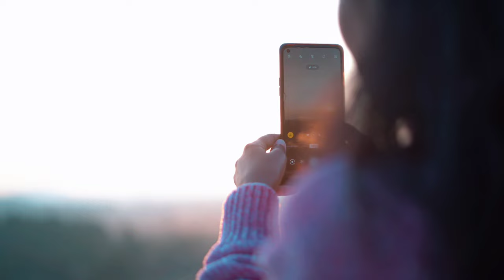Kant- CHAITALI CINEMATIC PORTRAIT /SONY a7iii / 50mm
cinematic portrait shoot on sony a7iii